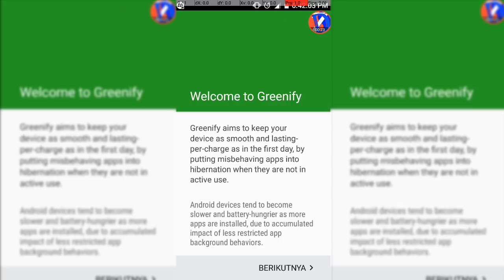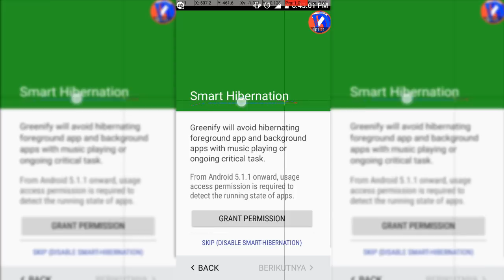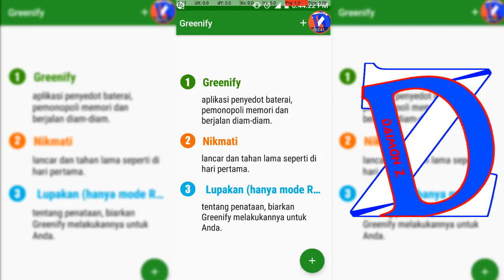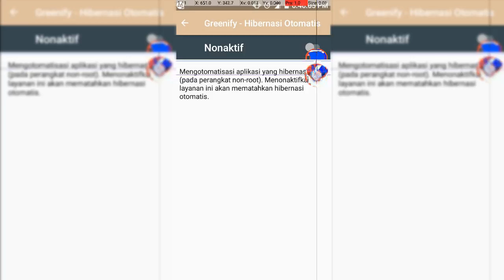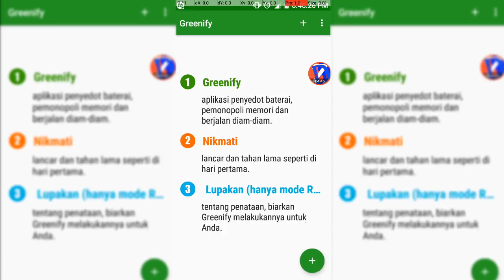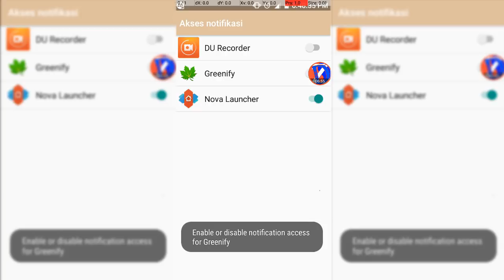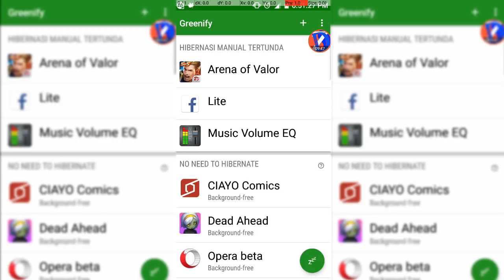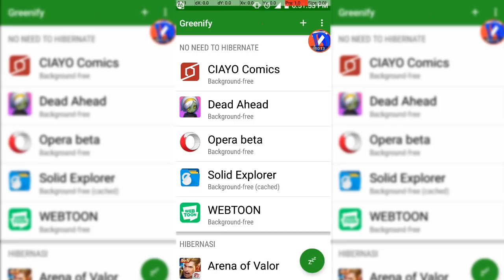Cara Menggunakan dan Setting Aplikasi Greenify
Apa Fungsi Dari Aplikasi Greenify ??
Fungsingnnya adalah Untuk Mengurangi Penggunaan RAM dan Menghamat Penggunaan Baterai

Karena Aplikasi Greenify Ini Mematikan Aplikasi-aplikasi Yang Tidak  Kita Gunakan Jadi Akan Mengurangi Penggunaan RAM dan Menghamat Penggunaan Baterai. Kalian Yang Merasa Handphonenya Lag atau Boros Baterai, Kalian Bisa Coba Aplikasi Ini